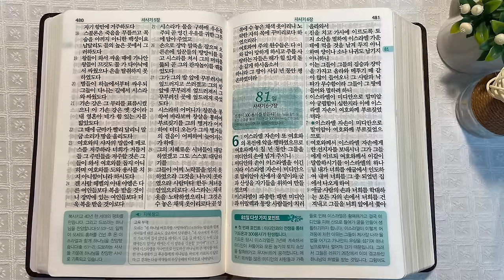10회독 8일 | 여호수아, 사사기 1~5장(통독성경 71~80일) | 성경을 열면 기적이 열립니다. | 통박사 조병호의 역사순 성경통독